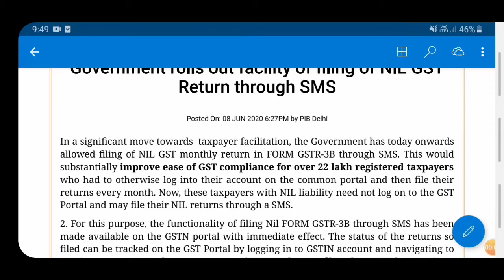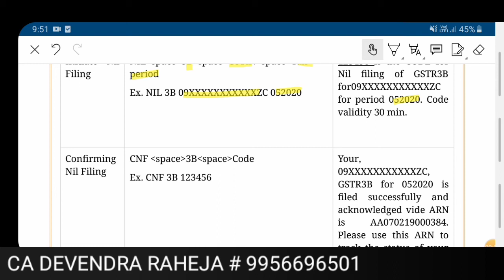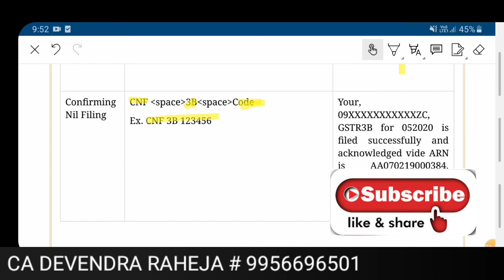GST return from SMS | SMS se gst return bhare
GST return SMS Se Kaise file Karen
 अब GST फाइल होगा s.m.s. पर
how to file GST 3B FROM Sms